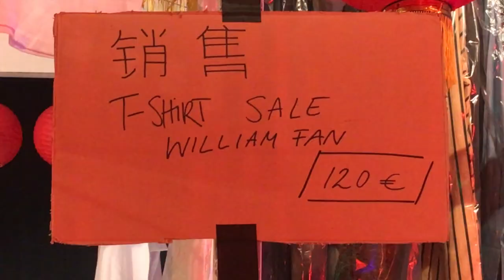WERNSEHEN | William Fan AW17 Show // Video by Werner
Euer Boy war bei der William Fan AW17 Show auf der Berlin Fashion Week & hat euch ein nices Video gezaubert.

Filmed & edited by Wana Limar // Shot with iPhone
Music: Torimoto EP // Yunis - Eatin Chicken In The Kitchen